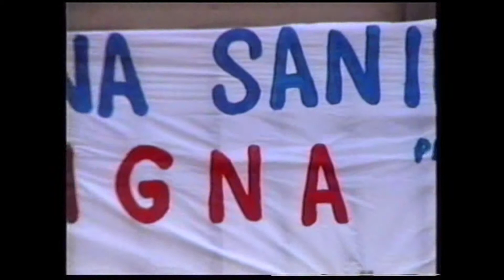LUCHA POR EL HOSPITAL DE LA LÍNEA 1993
La Plataforma En Defensa del Hospital, impide un pleno para reivindicar la sanidad en La Línea y el incumplimiento de las promesas hechas cuatro años antes.